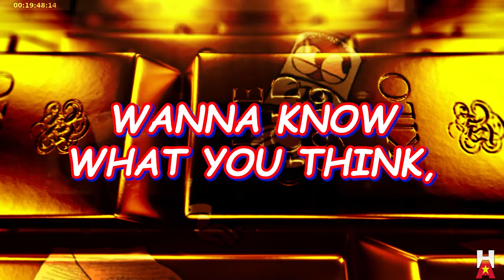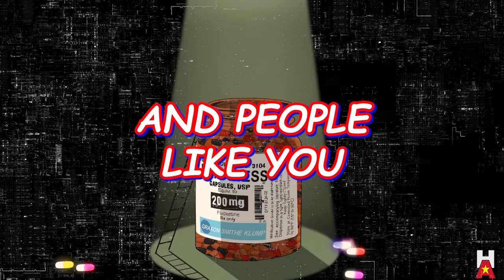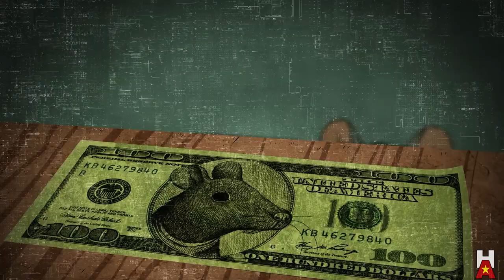Rich Men North of Richmond - Animated Video (Lyrics)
“United We Stand Divided We Fall” -  Oliver Anthony real name - Christopher Anthony Lunsford

Audio: Rich Men North of Richmond
Song by Oliver Anthony Music

The Collapse of The American Dream Explained in Animation